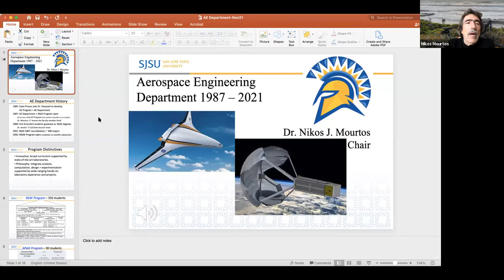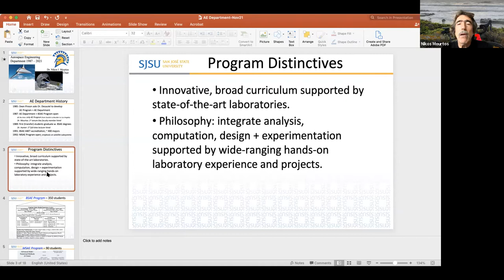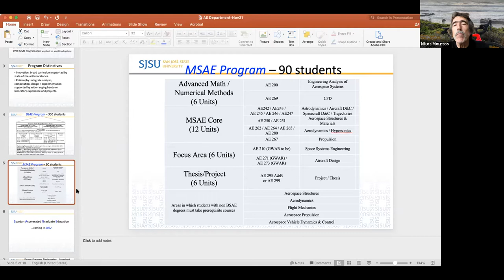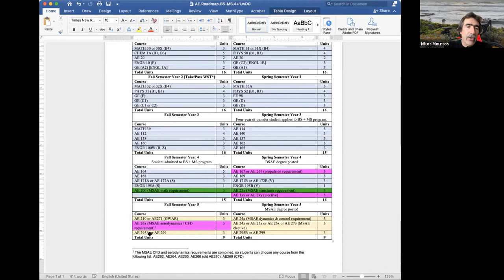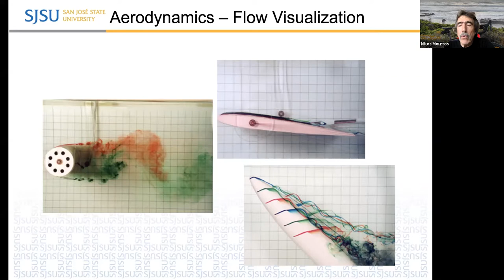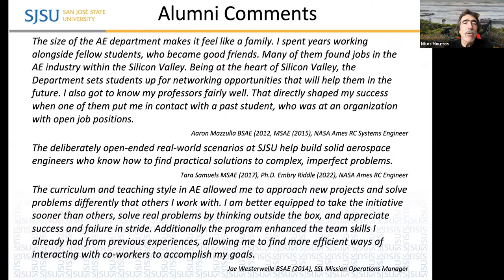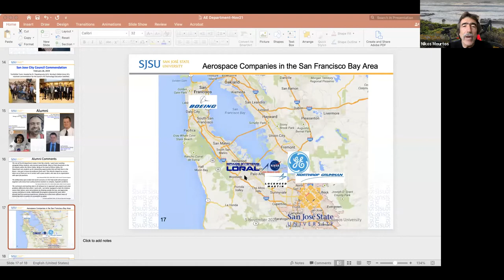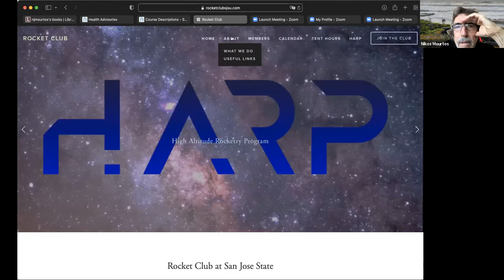Fall 2021 Open House - Aerospace Engineering